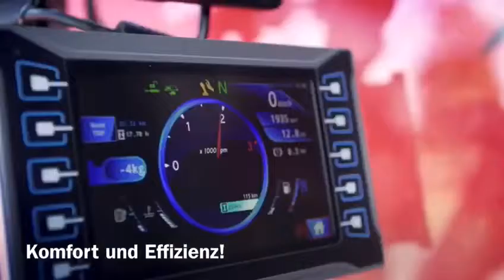Krmné vozy SILOKING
Představujeme Vám krmné vozy SILOKING, které má ve svém prodejním portfoliu i tým ZD Sloupnice. Nejen, že Vám tyto prodáme, my je sami používáme. V červnu 2021 máme v našem podniku již celkem 3 krmné vozy této značky.